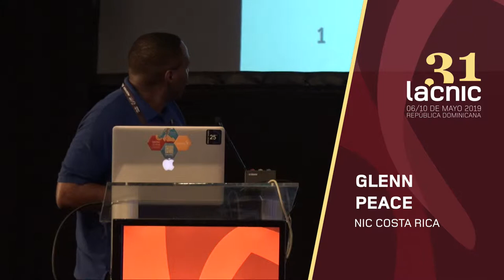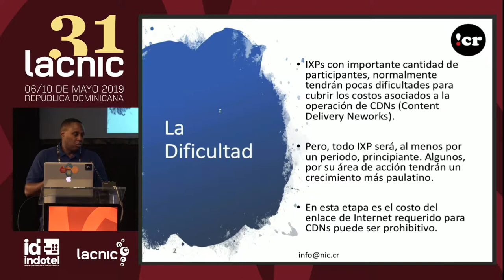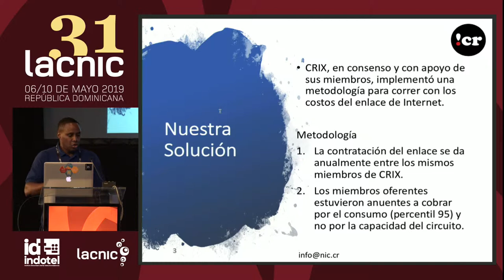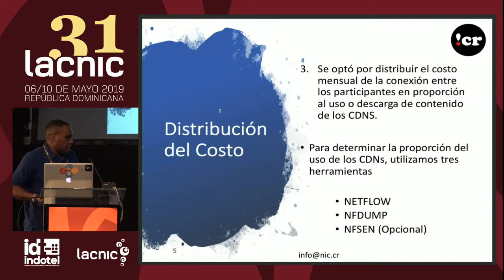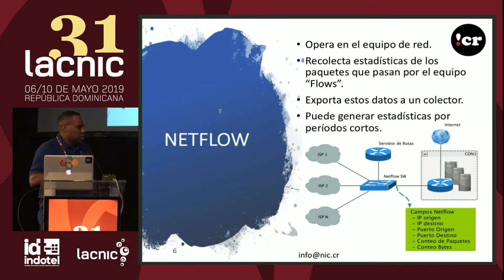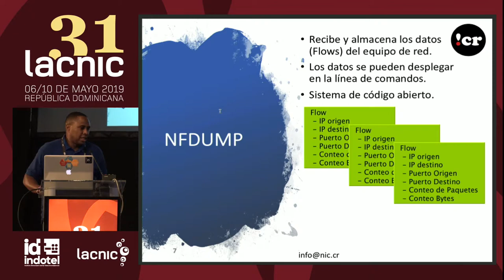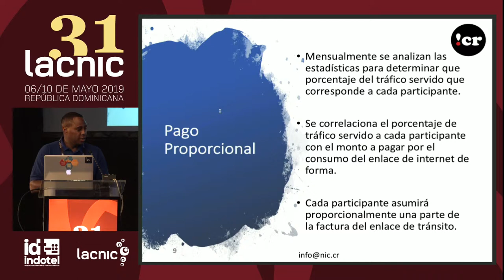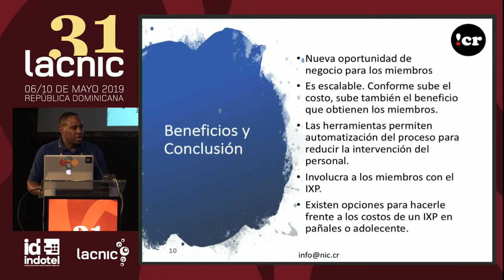Juntos es posible, el paradigma de compartir los costos